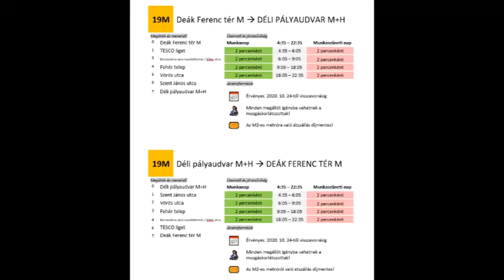Vonatváros: 19M metrópótló - 49. rész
Videó részletei:
0:00 - Intro
0:09 - 19M - Deák Ferenc tér M
6:35 - 19M - Déli pályaudvar M+H